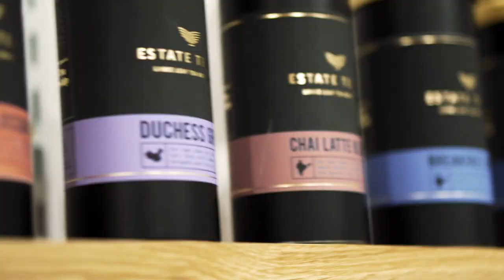The Canny Goat | Cafe Promotional Video